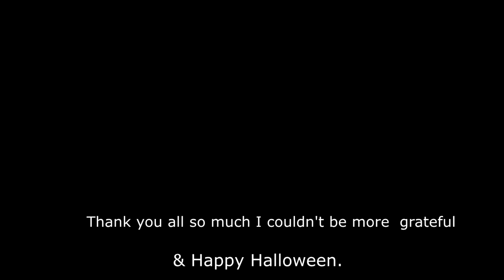This is Halloween | [SHORT/SFM/FNAF]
Well, I at least got something out for Halloween, also thanks to you all for 1k I couldn't be here without all of you.